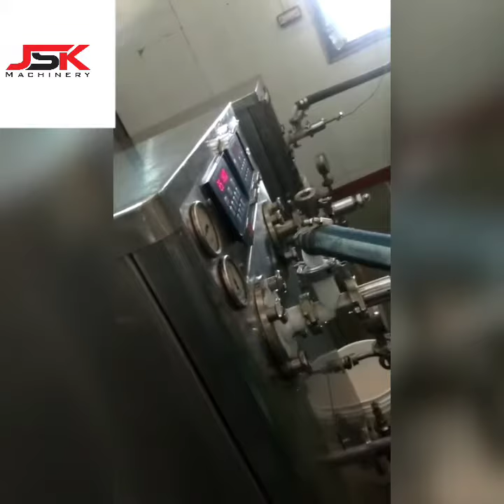RIPPLE MACHINE (JSK MACHINERY )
India's first gear pump ripple machine. High viscous ripple used in this machine. No vibration , no noise, Maintenance less machine.Compatible with 100 ltr to 800 lt continuous ice cream freezer.